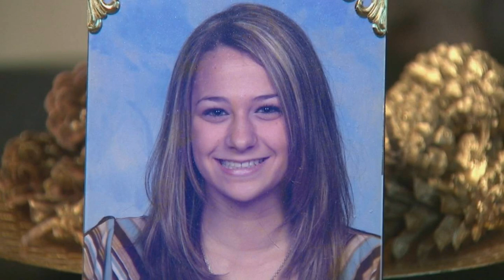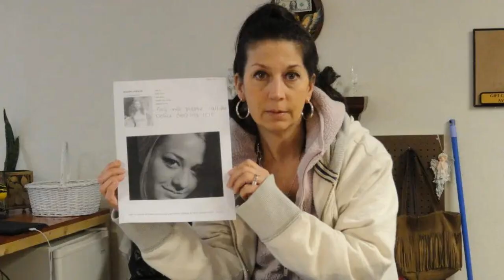Missing the Alivia Kail story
In this video, we delve into the mysterious and heartbreaking case of Alivia Kail, a young woman who vanished without a trace. Join us as we explore the details of her disappearance, the investigation that followed, and the unanswered questions that continue to haunt her family and friends.

For more strange, dark and spooky content,  please head on over to our website at:  graveyarddance.com

While your there,  we hope you will take the time to click our social media bar and like, subscribe and follow us so you'll never miss out on our new content.